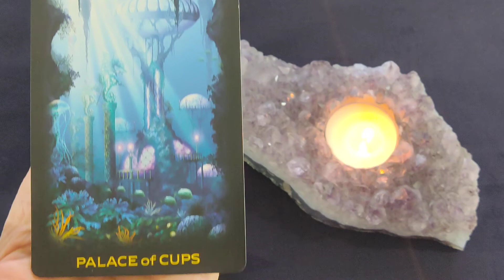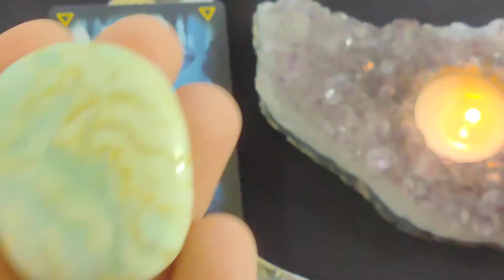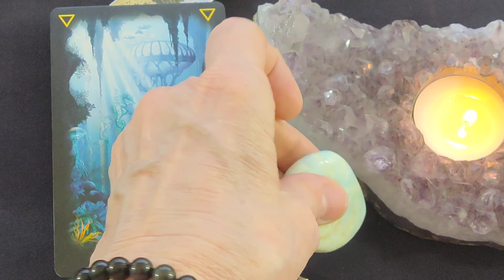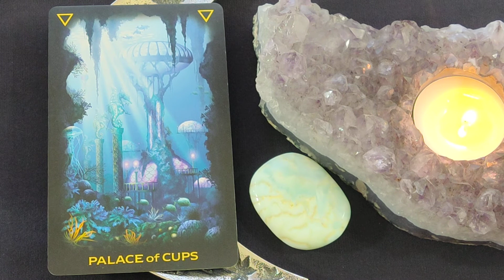Daily Tarot Reading ~ November 8, 2021 ~ Mystic Door Tarot ~ DAILY QUICK GLANCE!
Daily Tarot Reading for November 8, 2021 by Mystic Door Tarot

🔮 The Palace of Cups
💎 Larimar
🌟 Custom Crystal Bracelets (Check out Samantha's Creations)

The Tarot of Dreams Tarot Deck - Ciro Marchetti & Lee Bursten